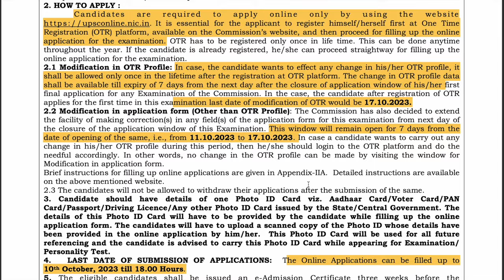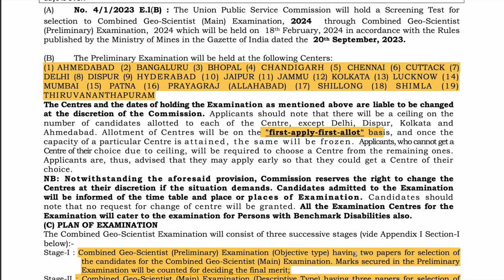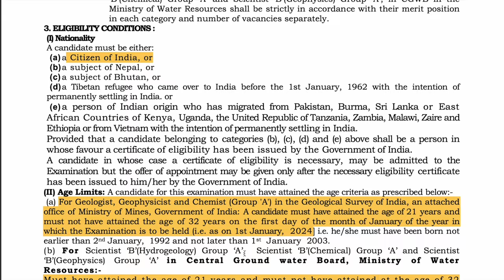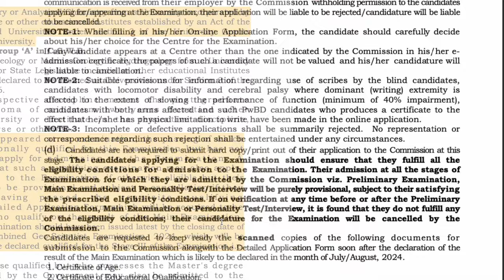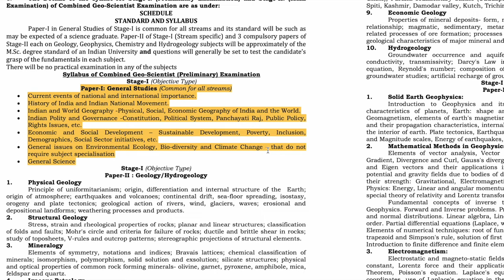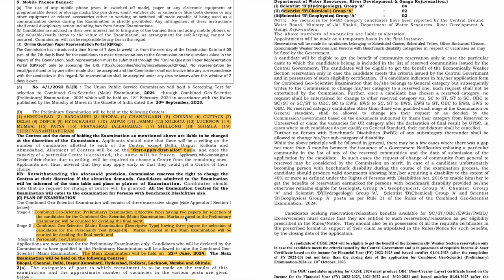UPSC GEO SCIENTIST FORM OUT| LAST DATE TO APPLY TOTAL NO OF SEATS | FULL INFORMATION | PRADEEP RAWAT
UPSC GEO SCIENTIST FORM FILLING LINK:
h t t p s : / / upsconline.nic.in.